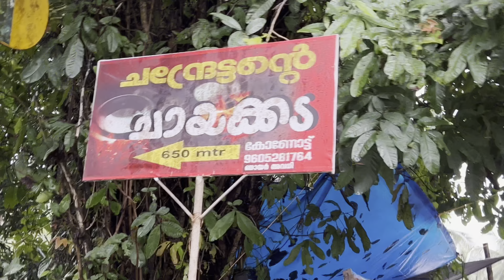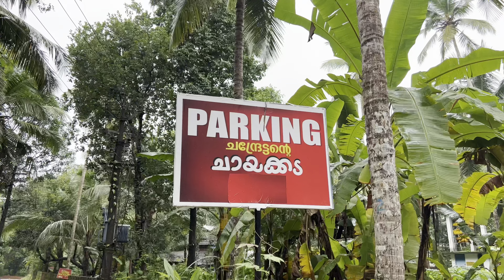| അരി പത്തിരിയും മീൻ പൊരിച്ചതും😋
DM for paid collaboration